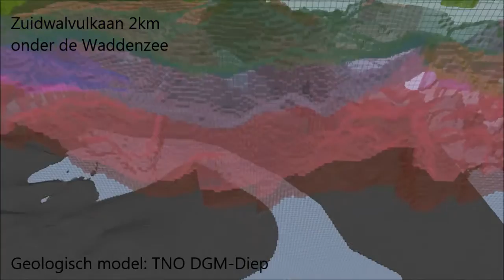Zuidwalvulkaan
The volcano under the Wadden Sea  as modelled in the Dutch Digital Geological Model (DGM) visualized in Geocraft, a georeferenced version of Minecraft